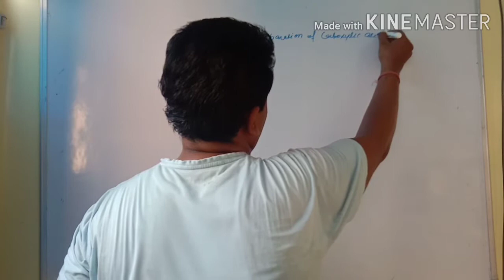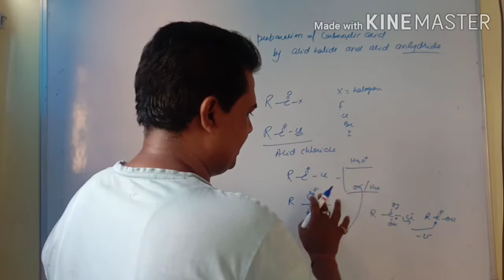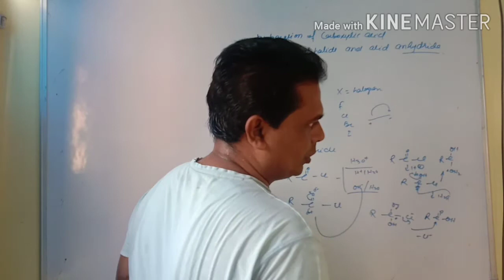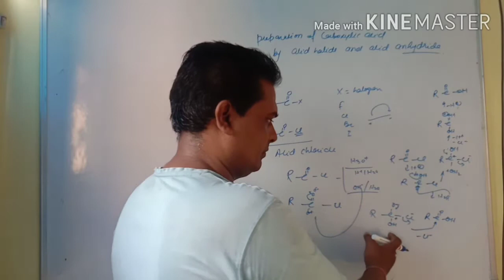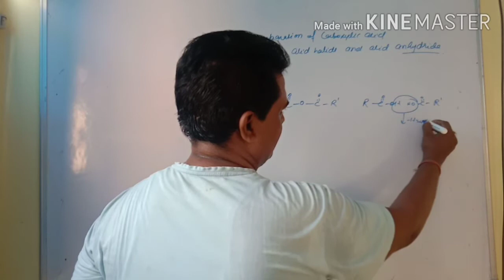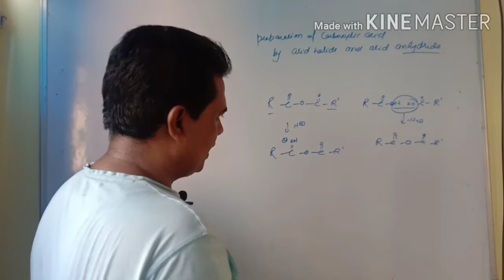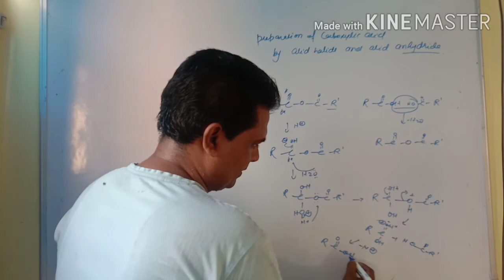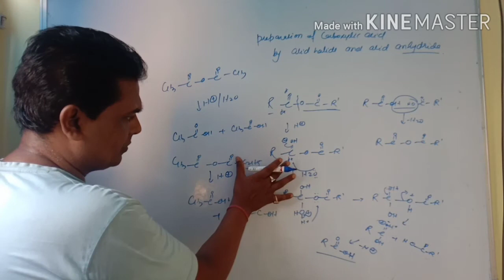L-26:preparation of carboxylic acid by acid halide and acid anhydride aldehyde ketone & carboxylic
In this video we cover  preparation of carboxylic acid by acid halide and acid anhydride. we go throgh mechanism which will help jee neet and 12th student. specially jee neet student get better understandig. it also give better foudation for 12th stident.